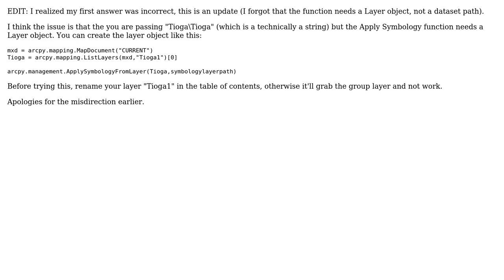GIS: Apply Symbology to Layer not working outside of ModelBuilder?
With thanks & praise to God, and with thanks to the many people who have made this project possible! | Content (except music & images) licensed under CC BY-SA | Music | Images & others | With thanks to user PolyGeo user mr.adam user Joey Carl and the Stack Exchange Network Trademarks are property of their respective owners. You are responsible for your own actions.